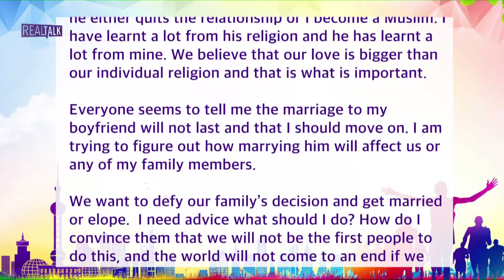Love At Home || Parenting